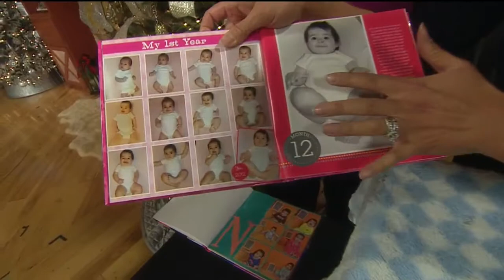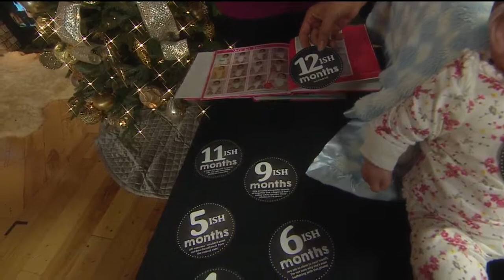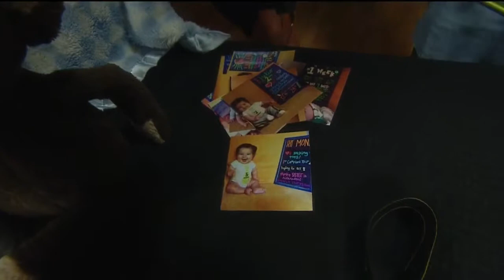Milestone Pics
Julissa is finding out how to take better pictures of your family.